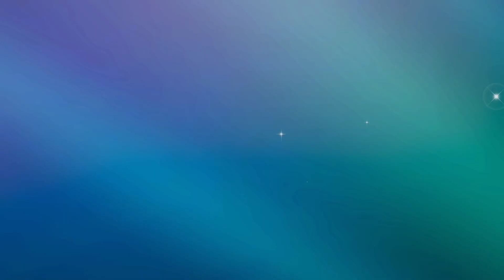ZAPDOS BRINGS THE THUNDER | Pokemon Draft League | UNPL S4 Week 4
After taking a win last week, we are looking for another this time around. However, our fellow commissioner is not going to make that easy. Let's see if we can take Curt down in our first time playing against him.

Intro 0:00
Teambuilder 0:30
Week 4 Battle vs Curt 7:02